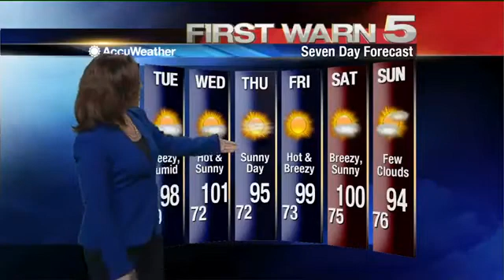Monday's Weather - 6 a.m.